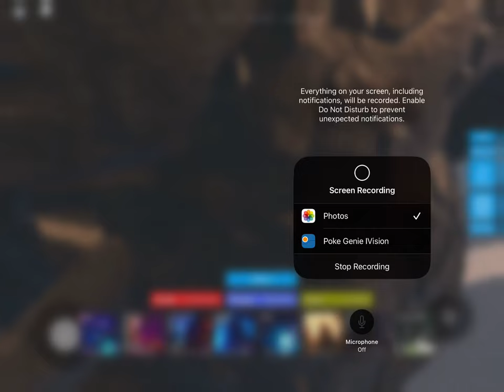I got Godzilla 2021!!!!!!😀￼